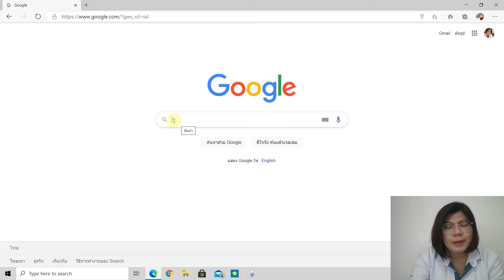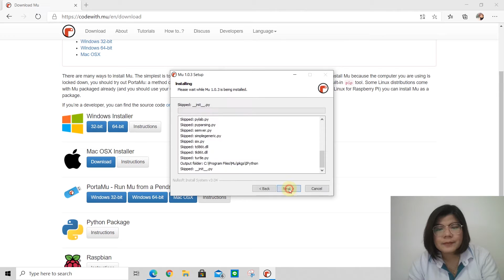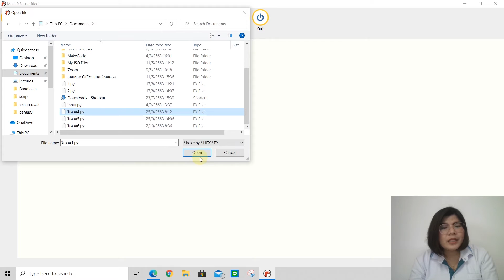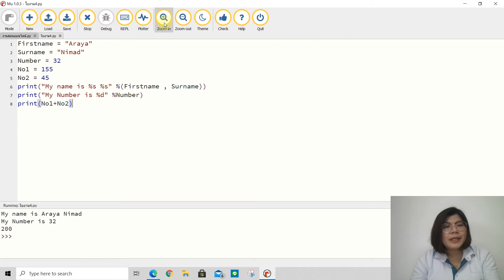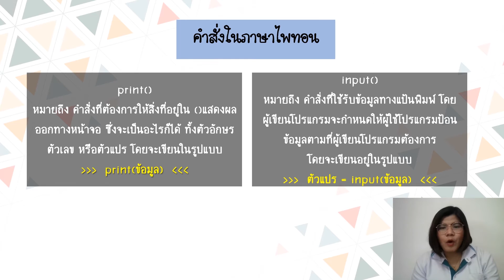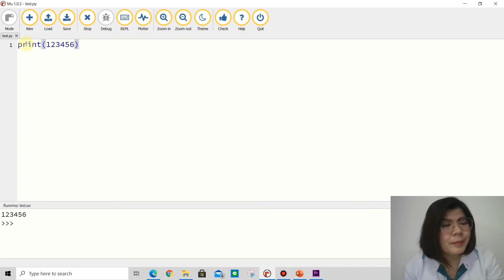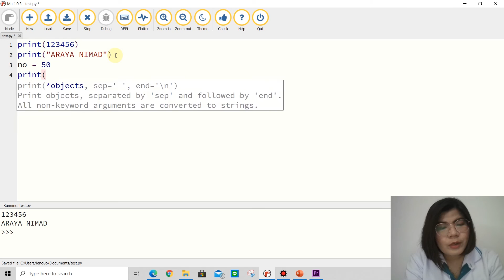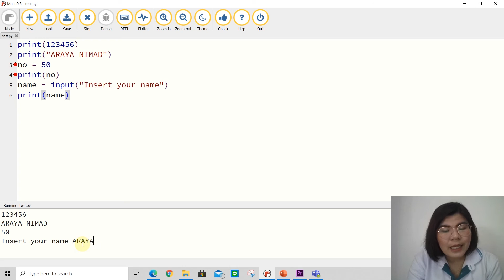หน้าต่างโปรแกรมไพทอน วิทยาการคำนวณ ม.3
Phyton